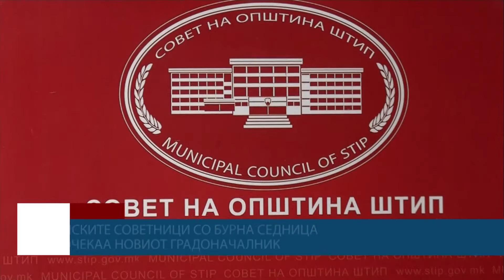Штипските советници со бурна седница го дочекаа новиот градоначалник